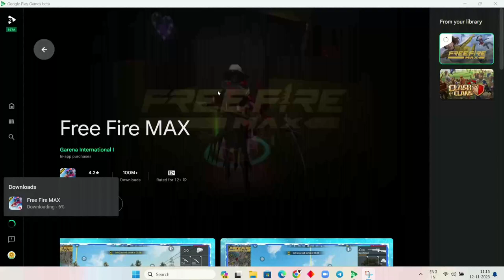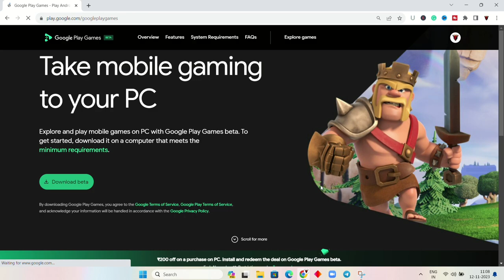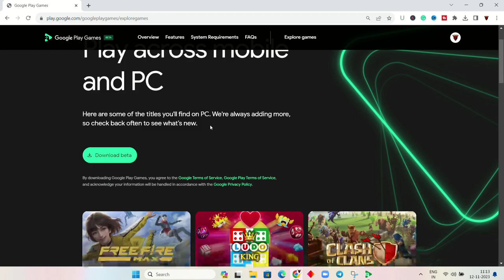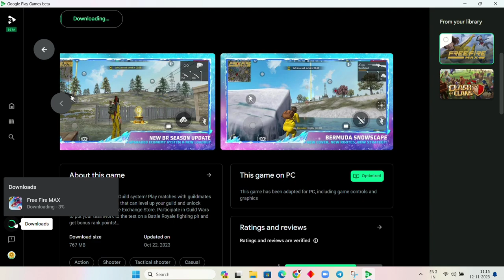How To Get Unlimited ₹120 Offer in Google Play | Tamil | Free Google Gift Voucher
STORAGE - 512GB SSDo
GRAPHICS CARD - GTX 1650TI (4GB)
OS - WINDOWS 11
KEYBOARD & MOUSE - ZEBRONICS